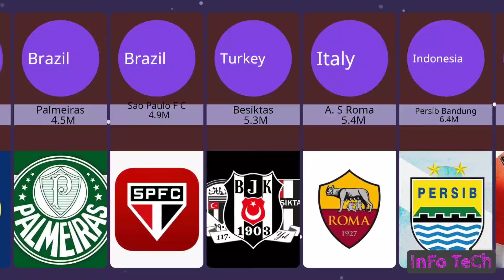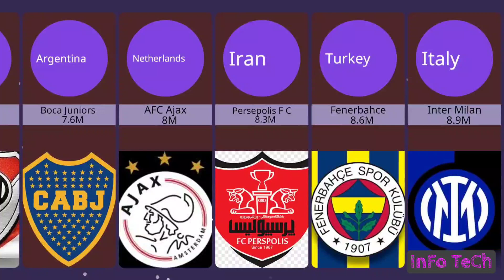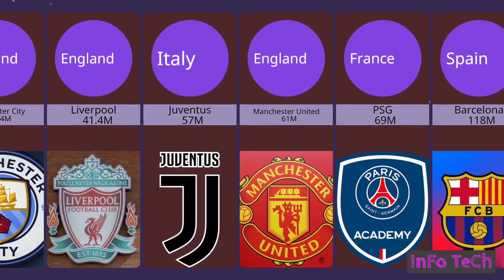Most Followed Football ⚽ Clubs On Instagram